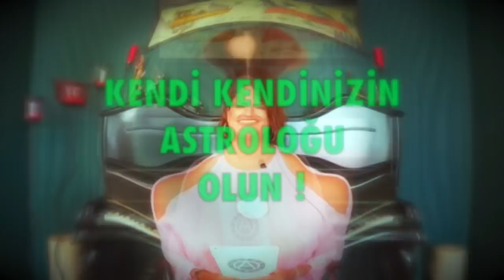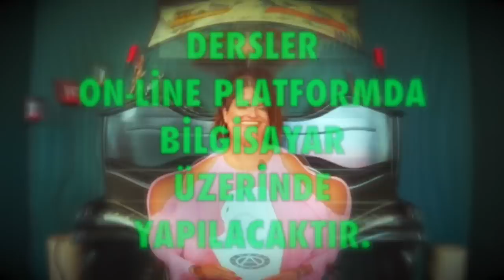Şubat 2021 🔴 Boğa burcu aylık burç yorumları astroloji burç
şubat 2021 aylık boğa burç yorumları (boğa ve yükselen boğa burcu)

boğa Burcu ve Yükselen boğa Burcu şubat 2021 sağlık, iş, kariyer ve genel aylık burç yorumları (Astroloji)